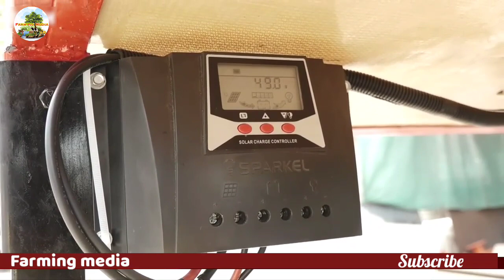சோலாரில் இயங்கும் டிராக்டர் || Solar Powered Tractor